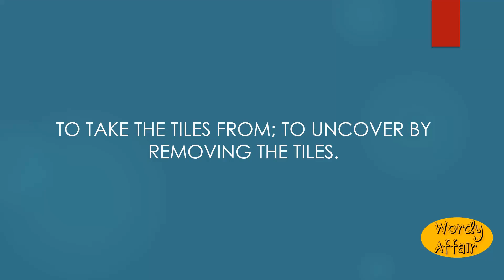Untile Meaning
To take the tiles from; to uncover by removing the tiles.

In this video, you will learn "Untile" Meaning and pronunciation in English.

Wordy Affair